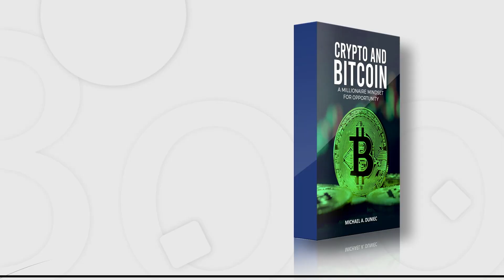Book Promo: Crypto And Bitcoin: A Millionaire Mindset For Opportunity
In this comprehensive exploration of the digital currency revolution, we embark on a journey through the intricate world of cryptocurrencies. From the genesis of Bitcoin to the myriad of crypto-assets that have followed, this book delves into the technological innovation that has challenged traditional financial systems and sparked a global conversation about the future of money. Each chapter is a deep dive into the key moments and critical developments that have shaped the cryptocurrency landscape.

We begin with the birth of cryptocurrency, a disruptive concept that emerged from the shadows of the 2008 financial crisis, promising a new era of decentralized finance. As we move through the early years of Bitcoin, we witness the struggles and triumphs of a novel asset fighting for legitimacy. The development of cryptocurrency is a tale of innovation, as diverse as the people who contribute to its evolution. The impact on traditional banking is undeniable, as cryptocurrencies offer an alternative to established financial institutions, forcing them to adapt or risk obsolescence.

The role of central banks and governments in this new financial frontier is complex, balancing potential benefits with the need for regulation and stability. Cryptocurrency’s volatility is both a lure for investors and a warning for the cautious, making it a fascinating study of market dynamics. The rise of crypto-assets and investment opportunities signals a shift in how we perceive value and investment in the digital age. Blockchain mining, while a cornerstone of cryptocurrency’s functionality, raises pressing concerns about environmental sustainability.

As we look to the future of cryptocurrency, we are faced with questions about its integration into daily life and the long-term implications for global economies. In conclusion, this book is not just a historical account but a dialogue about the intersection of technology, economics, society, and innovation mindsets—a conversation that is only just beginning through Roger’s eyes.

Learn about Crypto and Bitcoin’s birth and future from an author who mined Bitcoin with Graphics card miners in 2011.
Explore crypto’s early days with the Mt. Gox Hacks, the Silk Road, & The Onion Router (Tor).
Delve into the diverse world of Cryptocurrencies, understanding their types, functions, and impact on the global economy.
Discover everything about Crypto Wallets and Exchanges to make informed choices and optimize their benefits.
Explore the topics of Cryptocurrency, the United States money supply, inflation rates, coin market capitalization, the principle of decentralization, and the Federal Reserve’s policies, which are all interconnected economic factors that influence the buying power of traditional fiat currency.
Understand concepts crucial for navigating the complex world of finance and crypto investment.
Clarify the concepts of Initial Coin Offerings (ICOs), tokens, staking, swapping, and mining, simplifying complex ideas into manageable knowledge.
Explore the intricate balance of Crypto Mining & Staking and its significant effect on the digital economy and the power grid.
Learn strategies to secure your Crypto Investments against the constantly changing landscape of cyber threats.
Investigate the potential risks associated with CBDCs and their possible effects on worldwide financial autonomy.
Uncover how Cryptocurrency can defend privacy and freedom, ensuring your investments align with your rights.
Explore the world of Decentralized Finance (DeFi), Smart Contracts, & Crypto Staking with Web 3.0 coming online.